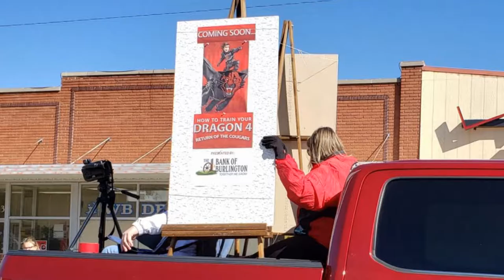Burlington, CO, Homecoming Parade Photos - 2019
Share! Share! Share! Everyone in Burlington needs to see this!